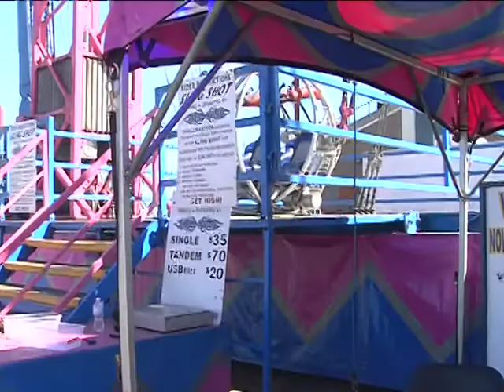Margaret Bale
Margaret Bale has been working with Thrill Masters Amusement Rides for almost a decade. In this story, we find out Margaret's experience travelling the fair circuit.